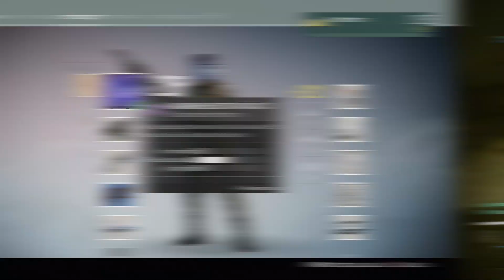Destiny: The Taken King [Análise] - Baixaki Jogos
Um ano e dois DLCs após seu lançamento, Destiny apresenta seu terceiro capítulo: O Rei dos Possuídos.